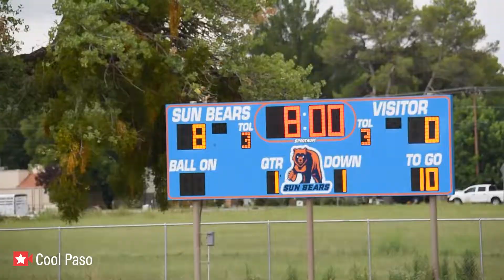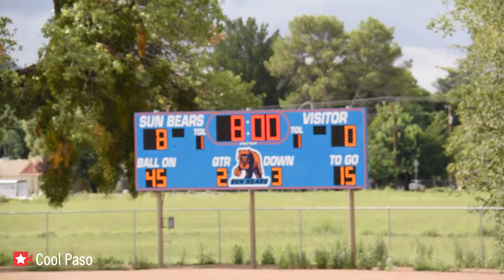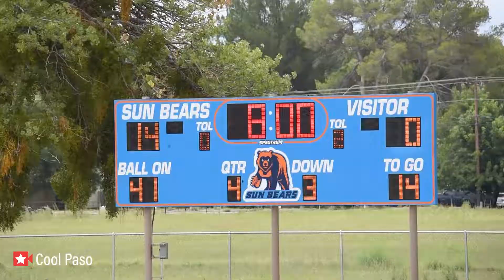🏈 7th Haskins vs Charles Middle School Football Game Fall 2022